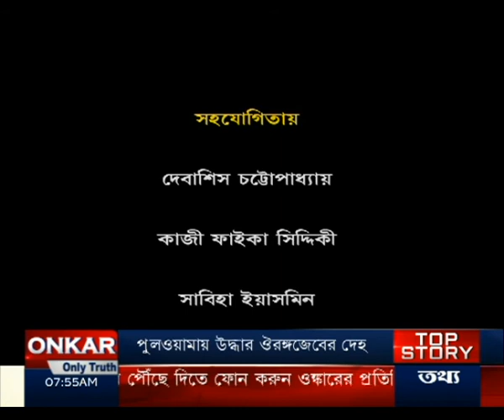TAHADER KATHA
National Citizenship registration ref.Asham Nitish biswas. jiad ali. Kazi Golam Gous Siddiqui. Kapilkrishna Thakur/ presented Sabiha Yasmin, dt.16.6.2018